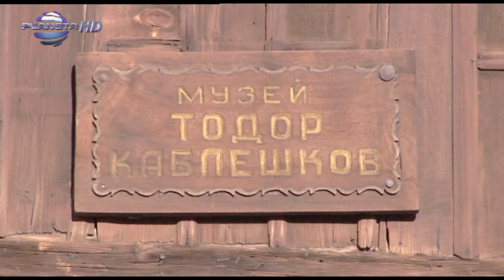NONCHO VODENICHAROV - RODEN KRAY / Нончо Воденичаров - Роден край, 2007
Producer: Payner Media Ltd. / Payner Ltd.
Media: Planeta TV, Planeta HD

продуцент: ПАЙНЕР ООД
музика и аранжимент: Светослав Лобошки
текст: Мариета Ангелова